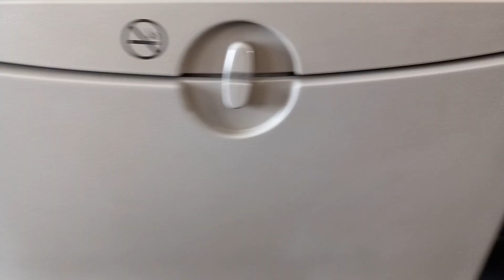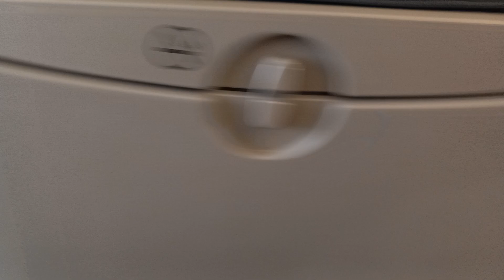Turbulencia acercándonos a Gotemburgo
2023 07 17. Turbulencia sueca, cerca de Gotemburgo.